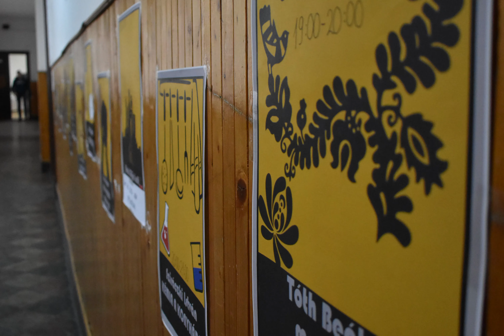Együtt a suliban - éjjel is, nem csak nappal!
Maratoni nap.